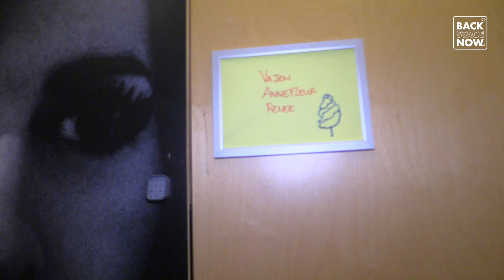Annefleur van den Berg | Vage Vragen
Welke superkracht zou Annefleur willen hebben? Wat zou ze doen als ze één dag een jongen zou zijn? En draagt ze wel eens twee verschillende sokken? Wij vroegen het Annefleur van den Berg!

Dit is BackStageNow. Hier Zie Je Alles Het Eerst!

BackStageNow is het YouTube kanaal van Stage Entertainment NL.